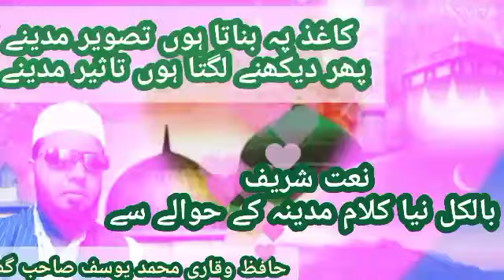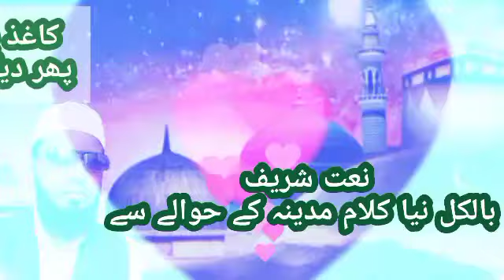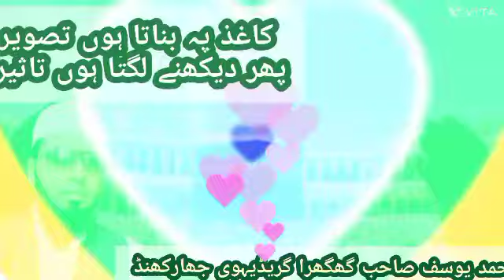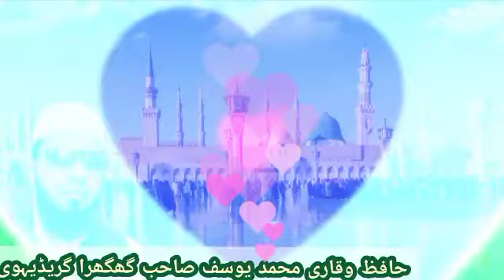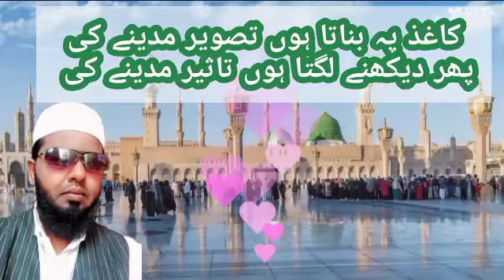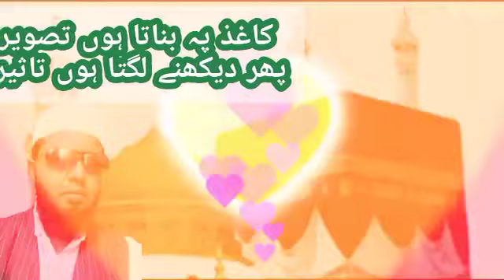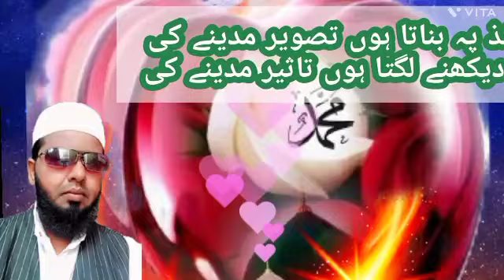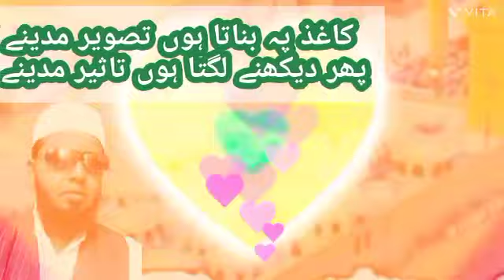Beutiful Naat sharif | New Naat Shareef | heart shooting Naat | Hafiz Yusuf sahab Ghaghra kakni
Assalamu alaikum warahmatullahi wabarakatuh Dosto aap Tamam friend se Request hai ki video ko pura zarur dekhen or ziyada se ziyada Like share or subscribe nahi kiye hain to subscribe zarur Karen shukriya jazakallahu khaira fidunya Wal aakhirah 🤲🤲🤲♥️♥️♥️
Allah taala aap sabko hamesha khush rakhe or apne hifz o Aman men Rakhe Aameen summa aameen yarabbal Aalameen 🤲♥️💕💞